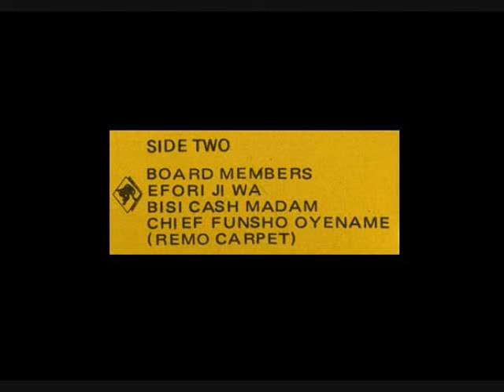Chief Commander Ebenezer Obey ~ Board Members ~ side two (part a)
If you want to hear the whole song I have it posted on my blog.

Special thanks to World Service for posting the files for this great music.

040109 miami